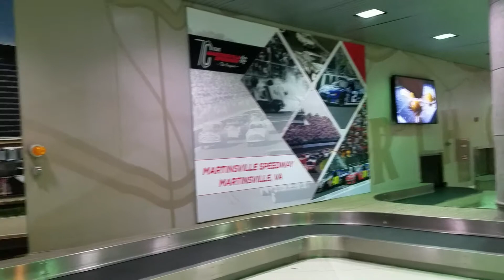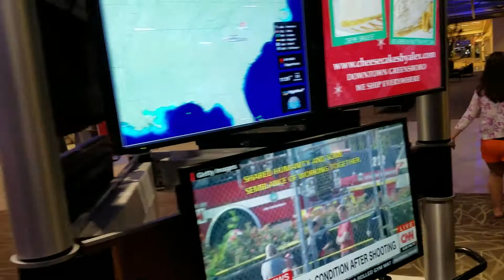August 6, 2018